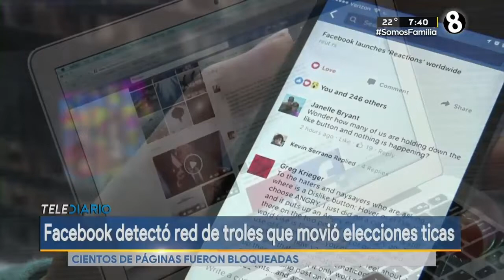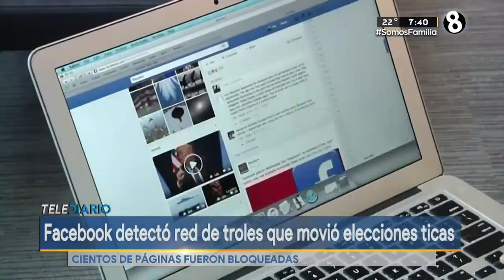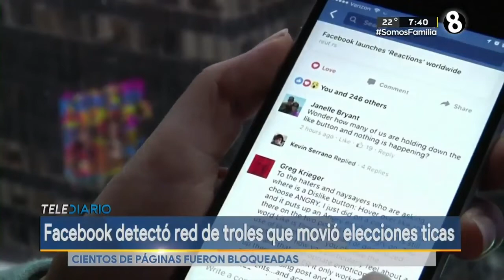TSE investigará si hay partidos ligados a troles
Objetivo será verificar si reportaron gastos de campaña.